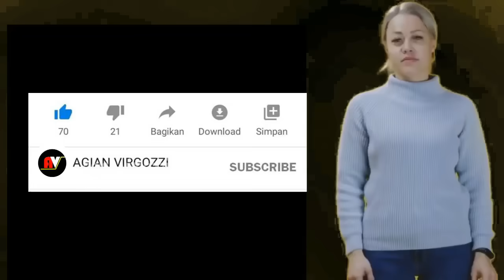BARU BELAJAR,SNIPER KKB OPM COBA BIDIK TIM HANTU RIMBA. HANYA TRIK KECIL,NYUNGSEP DARI ATAS POHON